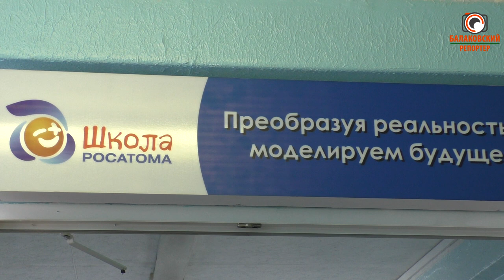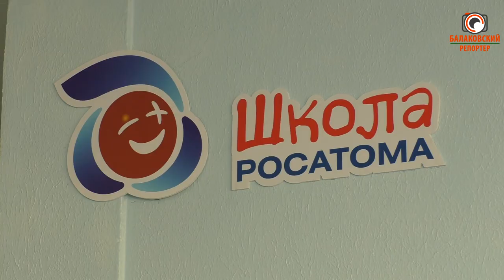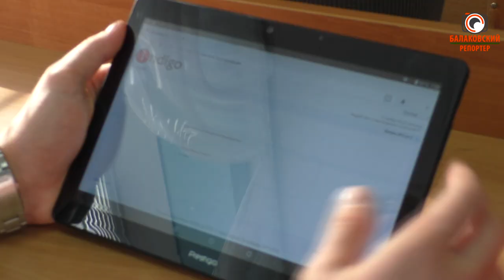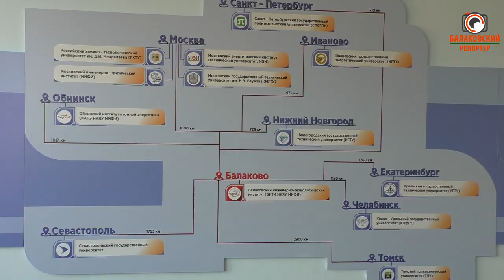Обновили класс физики и открыли 3-й атомкласс: гимназия №2 сделала шаг к созданию "Атомшколы"